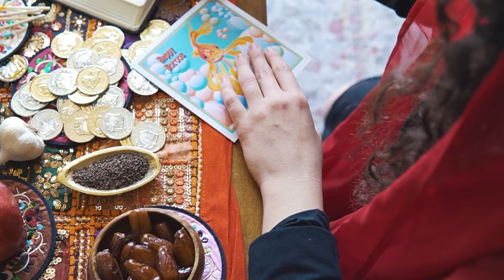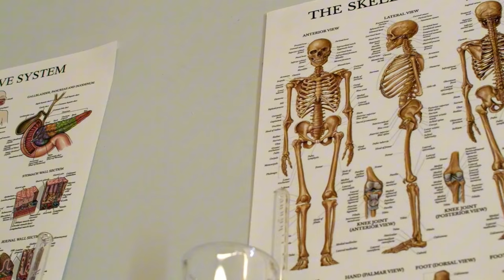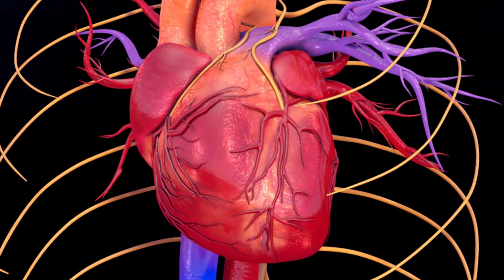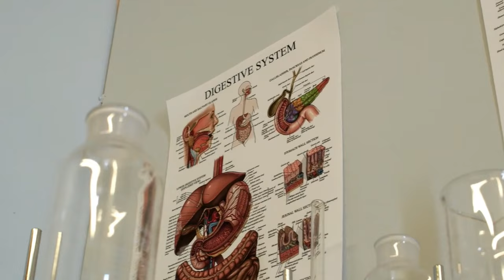Comer 3 DÁTILES AL DÍA iniciarán procesos IRREVERSIBLES en tu ORGANISMO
3 Dátiles al Día Transformarán Tu Cuerpo de Forma Irreversible (La Ciencia lo Confirma)
Descubre los secretos milenarios de este superalimento del Medio Oriente que está revolucionando la medicina moderna. Un viaje fascinante por sus propiedades únicas y cómo pueden mejorar drásticamente tu salud desde el primer día. Incluye una receta especial que cambiará tu relación con los endulzantes naturales.

1:00 Beneficios sorprendentes para tu digestión
2:18 Lo que le hace a tu cerebro es increíble
3:41 Revelación especial para embarazadas
4:54 ¿Quién puede comerlos y quién no?
6:09 La dosis exacta para cada edad
7:00 Advertencia: estas personas deben tener cuidado
8:14 El verdadero valor de esta inversión
8:37 Receta secreta revelada
9:54 El truco final para conservarlos